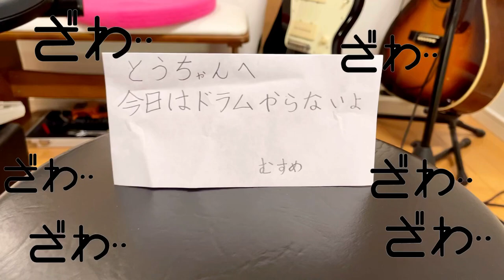「今日はドラムやらないよ！？」未来は僕らの手の中（カイジop）【THE BLUE HEARTS】10歳小4娘にドラム叩いてもらってバンドカバーやってみた ブルーハーツ ドラム＆ギター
娘から「今日はドラムやらないよ」の書置きがwwwww
ブルーハーツ　未来は僕らの手の中　やってみました～～
カイジのオープニングでご存じの方もいるかも

小学生娘ドラム
父ギターヴォーカル

家で仲良くバンドしてます。